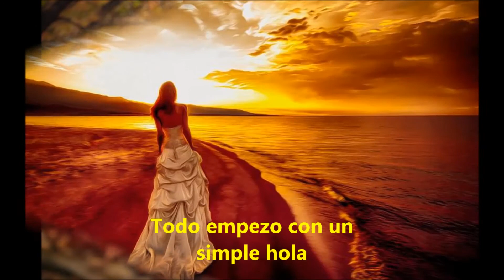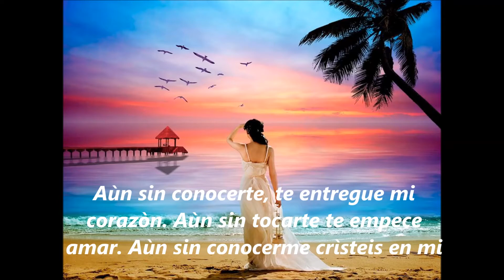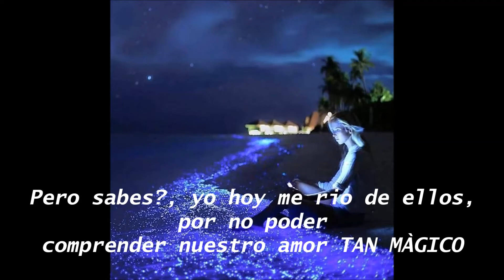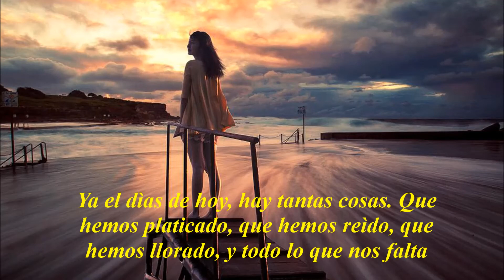UNA HISTORIA DE AMOR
Si nuestro destino es estar juntos, la distancia que nos separa será un motivo para querernos más.